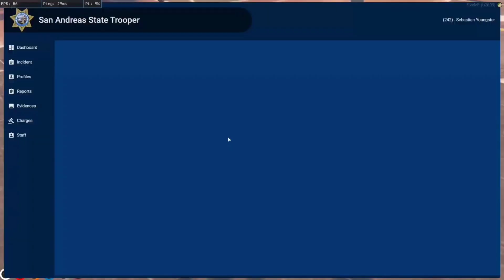Siapakah Sir Ini?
ITS JUST RP "ROLEPLAY" / BERMAIN PERAN DI GAME GTA V ONLINE DI SERVER EXECUTIVE

NB : JANGAN NYURUH ATAU MIXING TENTANG RP YANG DIMAINKAN DAN SUPPORT ALL STREAMER.

.LIVE 29/8.
Subs: yowhoisbas

TERIMA KASIH YANG SUDAH MENONTON
BELI PC BIAR NGEDIT GAK DIWARNET